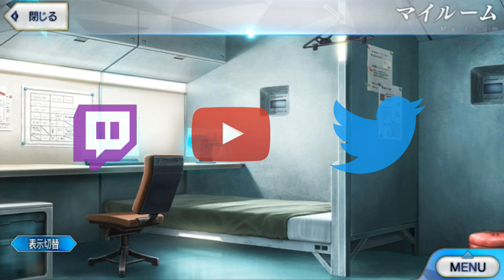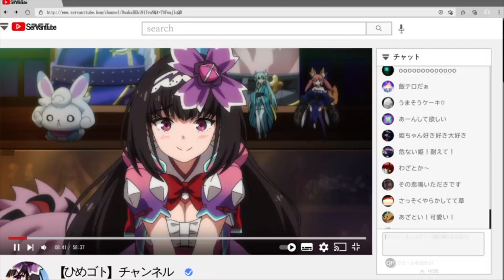【FGO】日服龍娘巡禮活動 | 艾蕾復刻能不抽嗎...？【by.雷槍】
長草期沒什麼事情，也出一部影片來聊一聊吧（笑）
我還記得當時為了補艾蕾寶二，抽了4單...
宅姬：「沒錢買本本了只好開台當V了QQ」
✿  雷槍 ✿
✿  工商聯絡 ✿
封面圖：
0:00 前言
1:15 嘉年華紀念卡池
2:09 龍娘復刻活動
5:22 總結